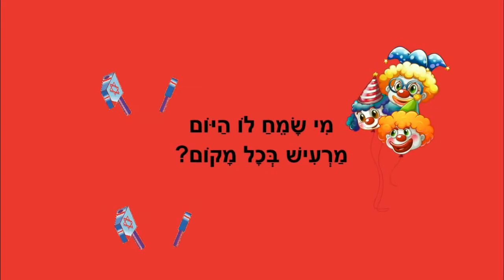ברעשנים - פורים לילדים - כתבה: ריקי זקן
ברעשנים
סיפור ילדים לחג פורים